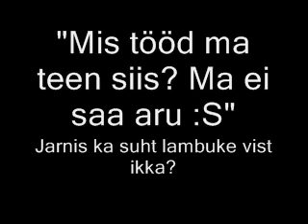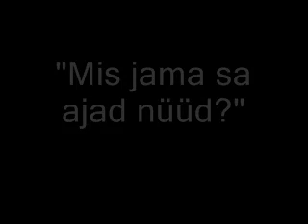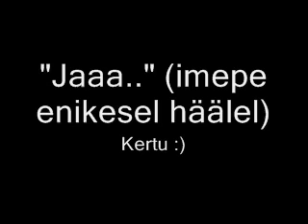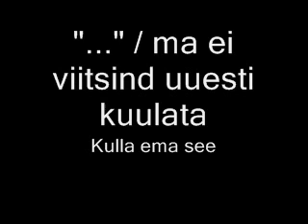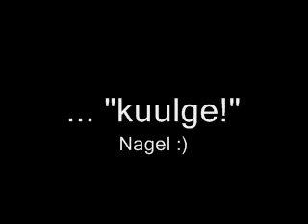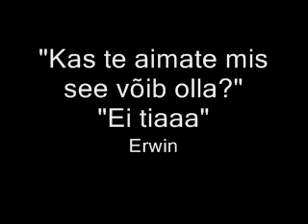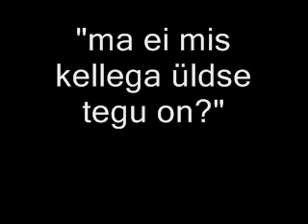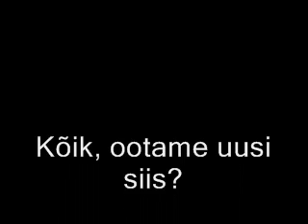tüngakõned vol 2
leidsin siin veel mõned, osad head on veel üles panemata, aga vahet pole, küll jõuab :)